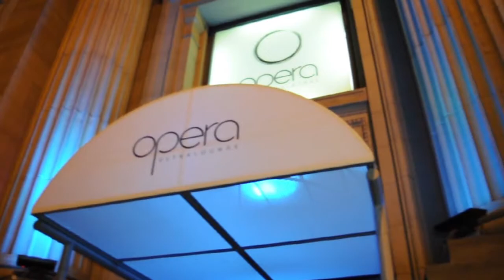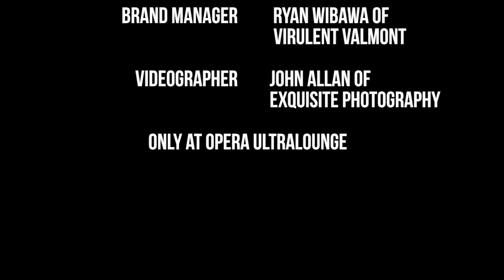Remember When... SEXy hit the Runway | Next Up: Naughty Red Carpet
Special Thanks to everyone who came out to the 2nd Instalment of the Virulent Fashion Show series. We do this Bi-Annually, typically in December and April.

Virulent Solstice: SEXy on the Runway credits:
Event Managed by Wana Etuk of High Society Events
Fashion Coordinated by Kyle Wild of Fashion VonWild
Branded by Ryan Wibawa of Virulent Valmont.

See you again in December!